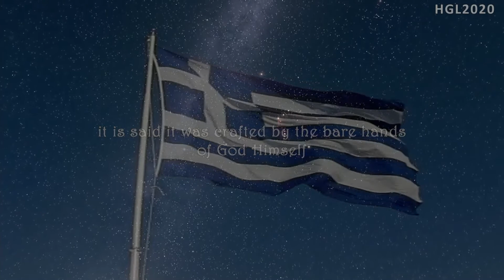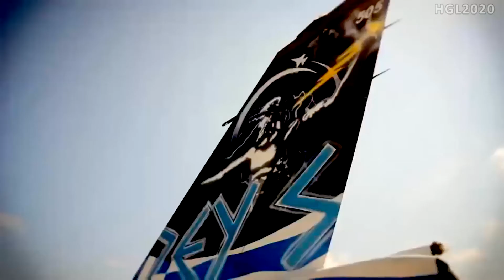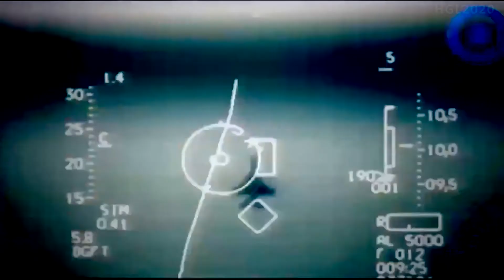[HGL2020] HELLENIC FORCES-OUR FREEDOM(UNCUT)